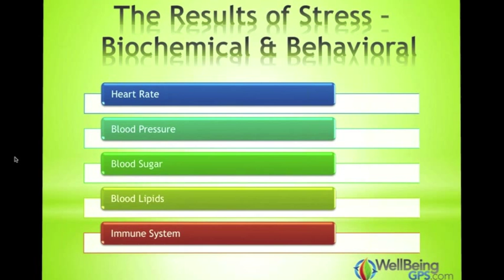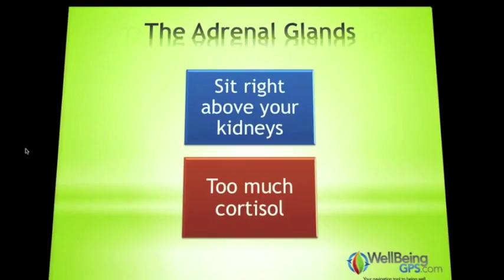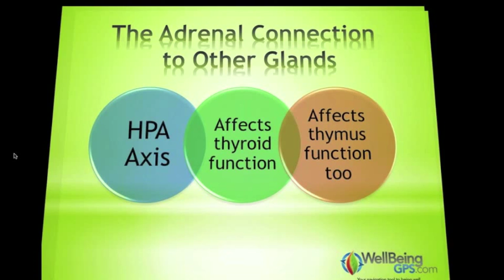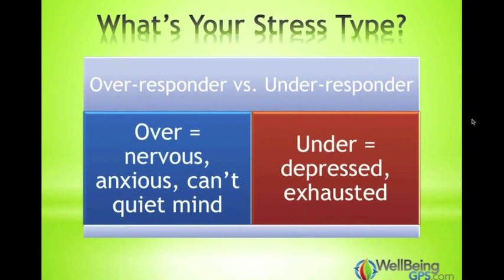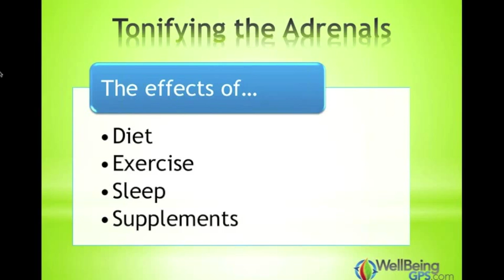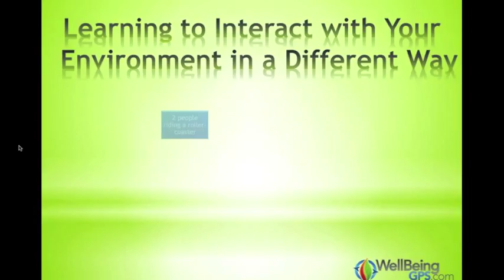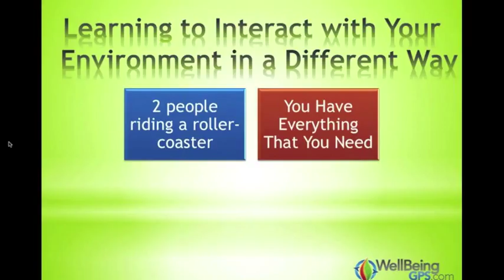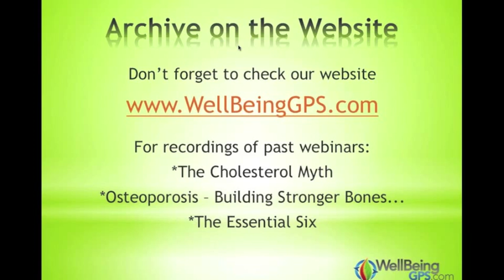Stress - How it Affects Us and How to Change That // WellBeingGPS.co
Stress, and how your body responds to it, is ultimately a life-preserving mechanism. However, you were not designed to be exposed to chronic, un-ending stress. The results of that only works to expose every genetic weakness that you have.

In this webinar, Holistic Pharmacist Brian Sanderoff will explain just how and why stress causes changes in your body and how you might determine your own “stress type”. He will then explain the ways that you can support your adrenal glands with diet, exercise, life-style and supplements, and begin to reverse the effects of stress in your life.

Brian will also share his can’t miss method of meditation that is guaranteed to make a difference in your day in only 5 minutes!*